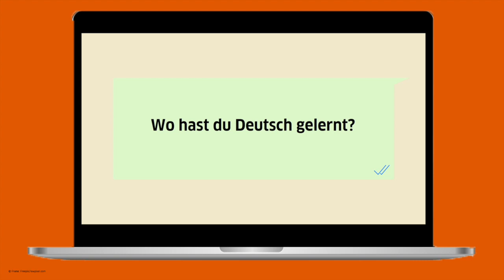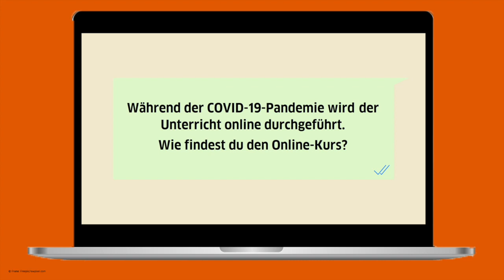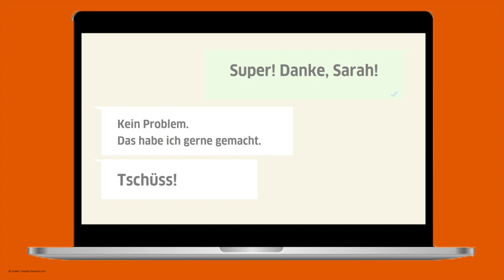Leute, Leute! mit Sarah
Walau berada di tengah pandemi Covid-19 tidak memutuskan semangat Sarah untuk tetap belajar Bahasa Jerman di Goethe-Institut Indonesien. Apa yang membuat Sarah untuk tetap semangat?

Leute, Leute! merupakan sebuah program wawancara yang dilakukan dalam bahasa Jerman, dengan tujuan untuk memberikan gambaran mengenai kursus dan suasana di Goethe-Institut Indonesien.